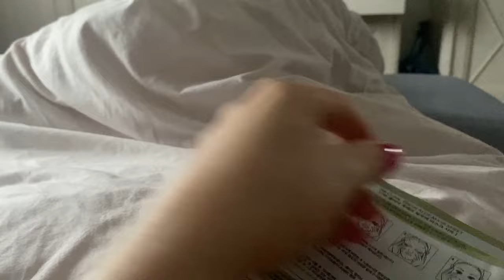VLOG / CZYŻBY PRZYSZEDŁ NA TO CZAS ? / STICK Z BELL RÓŻ Z VEOLI / CODZIENNOŚĆ